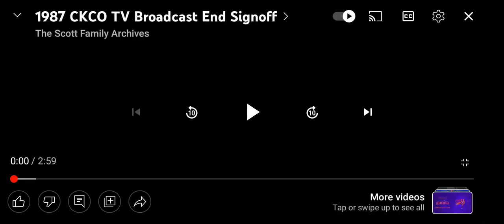1987 sign off